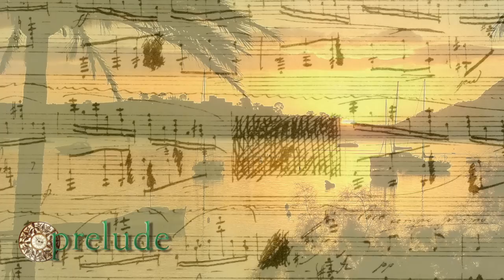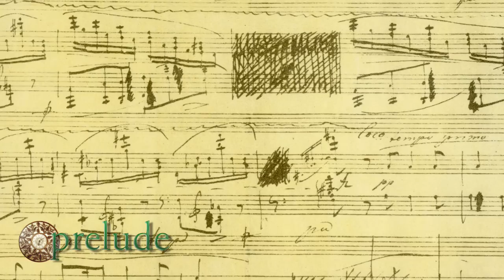Tranquility. Music United with Nature. Prelude Chopin (4 of 10)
Tranquility - Time Solitaire is a recording intended for pure relaxation. It is comprised of 10 different selections, each featuring different sounds of nature, and music backgrounds. These selections "meld" into each other, hence they are intended to be played in sequence. Let Tranquility take you on a journey of sound for your mind, body, and soul. Travel through the wilderness, and hear the rhythms of nature united with music. This is a time for relaxation, this is a time for meditation. This is Time Solitaire. Produced by Fred Kinck Petersen and Tzvi Erez. P & C Niv Classical.